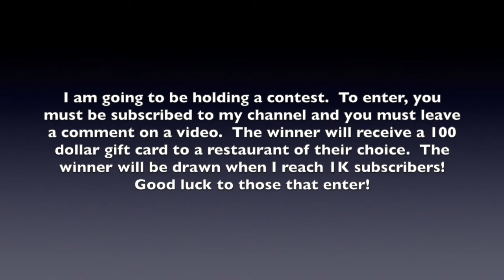Breakfast Burrito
making a breakfast burrito